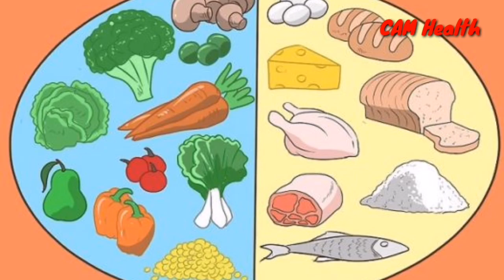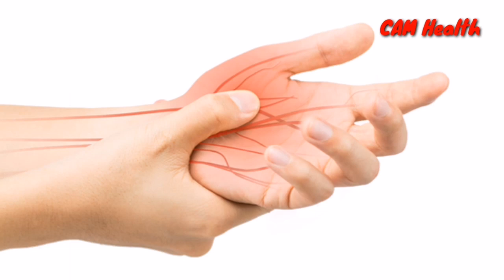ហេតុអ្វីសក់ជ្រុះ? នឹងកត្តាផ្សេងៗដែលកើតមានលើរាងកាយ /CAM Health /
ហេតុអ្វីសក់ជ្រុះ? នឹងកត្តាផ្សេងៗដែលកើតមានលើរាងកាយ

👉បើបងប្អូនមានចម្ងល់ទៅនឹងបញ្ហាសុខភាពឬក៍ចម្ងល់ផ្សេងៗបងប្អូនអាច comment ខាងក្រោមបាន។ ឬក៍អាចទាក់ទងតាមរយះលេខខាងក្រោម:
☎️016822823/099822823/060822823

🙏សូមអរគុណ!